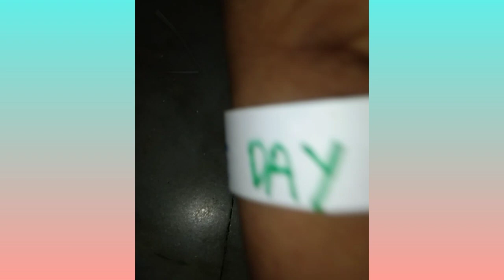Independence Day craft ideas